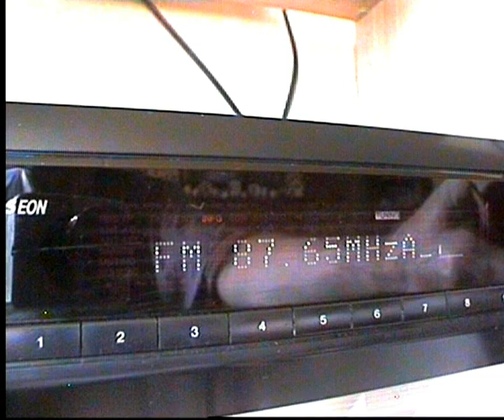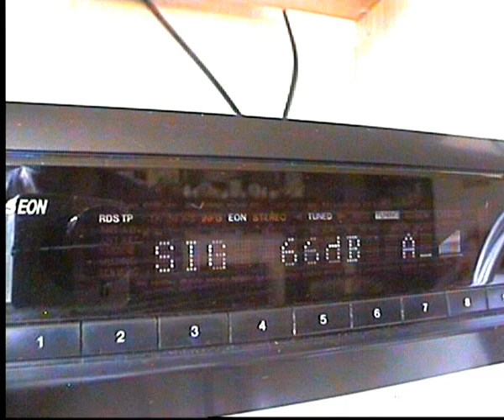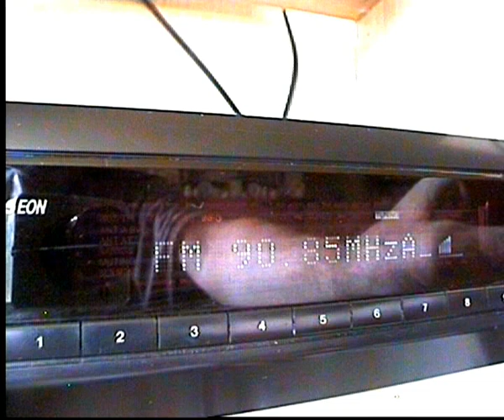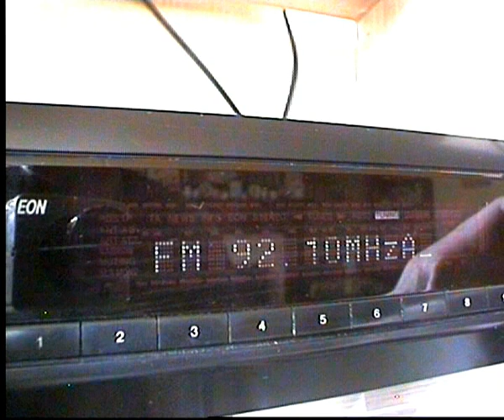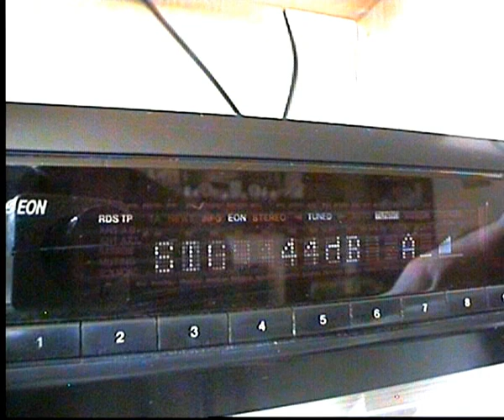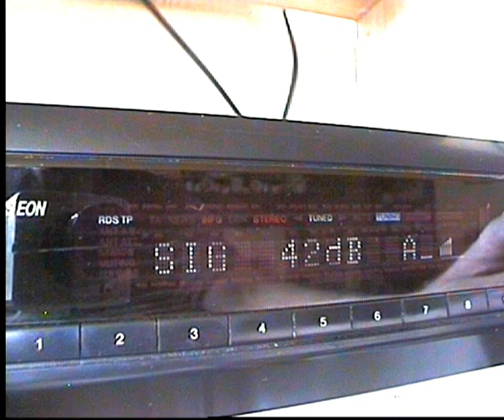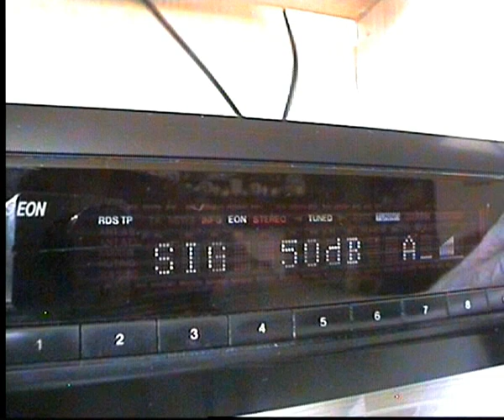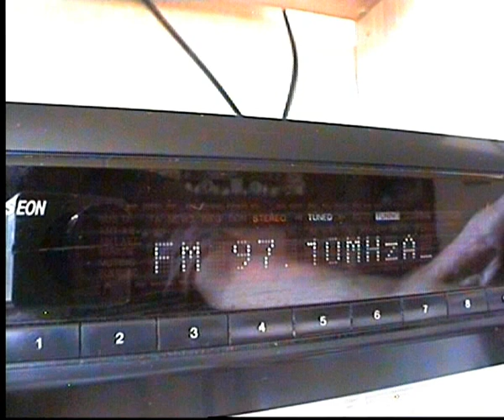Sony ST-SE520 Bandscan pt 1 after fitting new filters 25/08/12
I replaced the ceramic filters in the Sony with 110 Khz filters and this video shows the difference it has made.